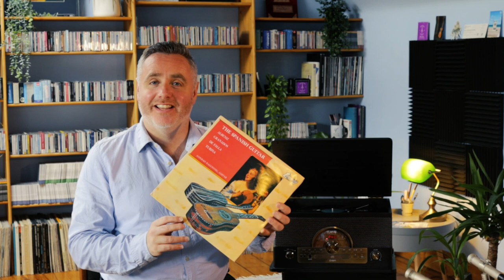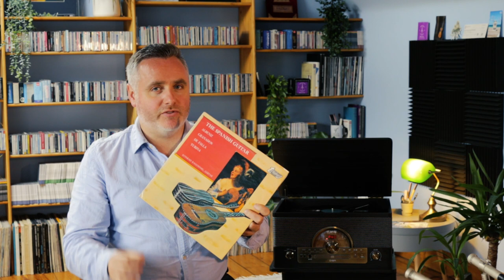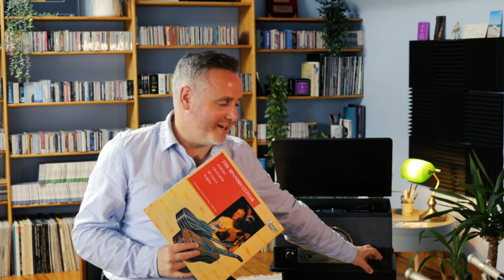Vinyl Collection @galleryofguitar Konrad Ragossnig - The Spanish Guitar.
Scottish Guitarist Matthew McAllister has spent decades collecting vinyl records and has an extensive collection of rare recordings of guitar music. Today Matthew features Guitarist Konrad Ragossnig and his Spanish Guitar album.

Matthew is playing a Michael Ritchie Cedar Guitar and using Augustine Regal Strings.